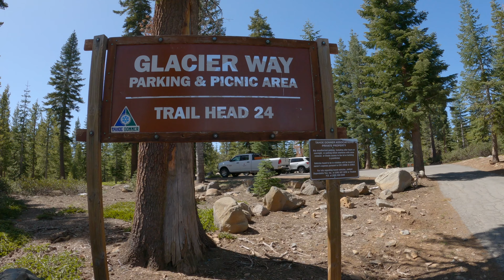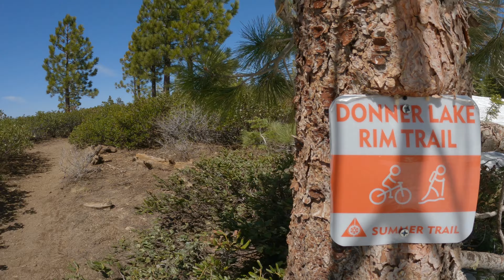Canyon Neuron - Ultimate Flow Machine VLOG 3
Today I took out the Canyon Neuron Ultimate.  Possibly the best in between enduro/cross country bike (also just known as a trail bike).  Riding up to Glacier Way in Truckee California (Tahoe Donner) and up and down the hardest part of the Donner Lake Rim Trail!!!  Super great descending and climbing bike (climb takes around 28 minutes)!  Todays vlog/ride was meant to just keep me away from all the snow we still have in Sierra Mountains and yet get in some solid climbs!  Wolf Rider Rocket Dog made it 20 miles today with me and was crushing the descents faster than me ; )